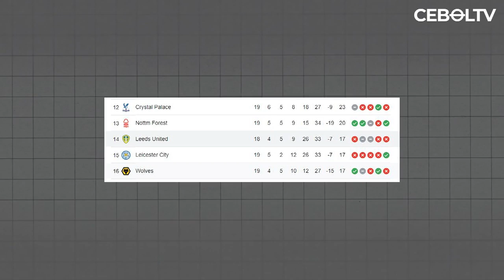5 KLUB INGGRIS PALING JOR JORAN DI TAHUN 2023